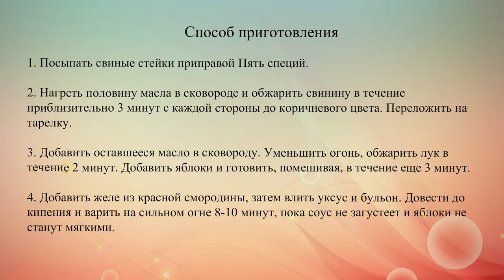Свинина с яблоками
Приготовь свинину по-китайски вместе с яблоками и луком.